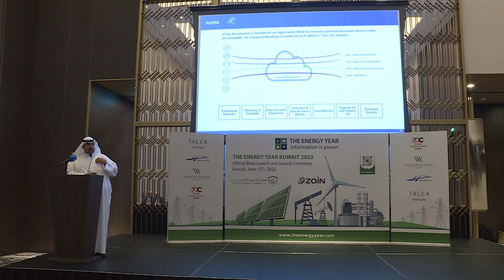The Energy Year Kuwait 2023 Book Launch and Awards Ceremony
The official book launch of The  Energy Year Kuwait 2023 took place on June 15, 2023, at the Waldorf Astoria Kuwait in Kuwait City. The launch was attended by leading members of the energy community across Kuwait. Ahmad Jaber Al-Eidan, CEO of Kuwait Oil Company, delivered a keynote speech and an awards ceremony was held to honour the year’s greatest achievements.